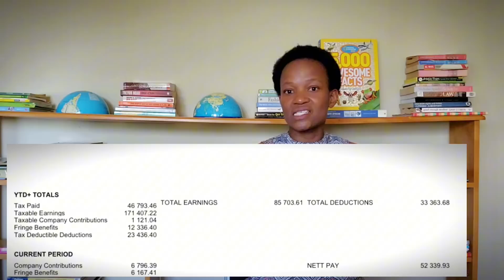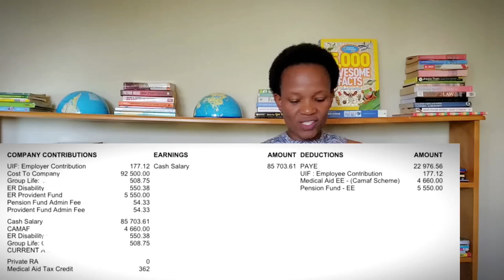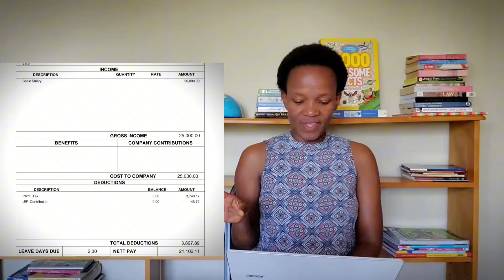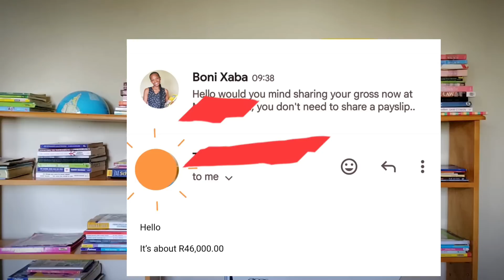Actuary Salary South Africa | Is Actuarial Sciences worth it? 🫣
How much do Actuaries earn in South Africa? Actuary salaries in South Africa, Is BSc Actuarial Sciences worth it? How much does an actuarial analyst earn in South Africa? We will answer those questions in this video.

Time stamp:

00:00 Introduction and what to expect
01:30 Actuary Salary
04:50 Actuarial Analyst Salary 1 (Trainee)
07:15 Actuarial Analyst Salary 2